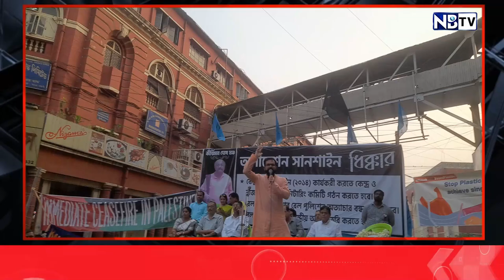আদানি আম্বানিদের স্বার্থে রেল হকার উচ্ছেদ - সিদ্ধব্রত।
About NBTV.

কোন খবরের বিষয়ে প্রশ্ন বা খবর পাঠাতে চাইলে ফোন অথবা হোয়াটসঅ্যাপ করুন নীচের নাম্বারে।

বিধিসম্মত সতর্কীকরণঃ
১) আমাদের চ্যানেলে প্রকাশিত সমস্ত বক্তার বক্তব্য নিজস্ব। NBTV কোনভাবেই বক্তার মতের সঙ্গে সহমত বা বিরোধীতা পোষণ করেনা। বক্তব্যের দায়ভার একান্তই বক্তার নিজস্ব।

২) আমাদের চ্যানেলে প্রকাশিত সমস্ত বিজ্ঞাপনের বক্তব্য ও বিষয়বস্তু বিজ্ঞাপনদাতাদের নিজস্ব, এ ব্যাপারে NBTV কর্তৃপক্ষ কোনভাবে দায়বদ্ধ নয়। তাই কোনও বিজ্ঞাপনের সূত্র ধরে বিজ্ঞাপনদাতার সঙ্গে যোগাযোগ করার আগে প্রয়োজনীয় খোঁজখবর নিয়ে তারপরেই যোগাযোগ করবেন।